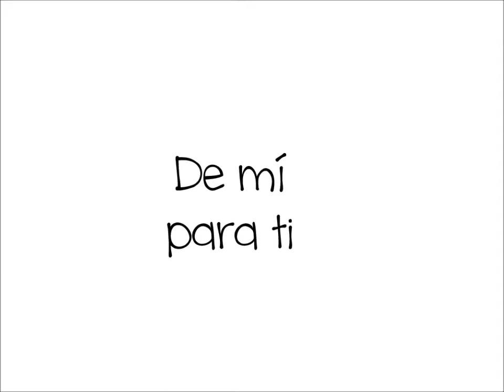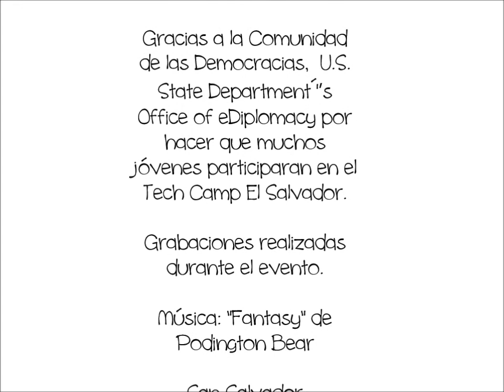De mí para ti - mensajes de jóvenes latinoamericanxs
En este video varios jóvenes de la Sociedad Civil de El Salvador, México, Chile y Colombia expresan un mensaje para sus compañerxs latinoamericanos que están en sus mismas causas.

Estxs jóvenes participaron en el TechCamp El Salvador 2014 organizado por la Comunidad de las Democracias y el Departamento de Gobierno de los Estados Unidos.